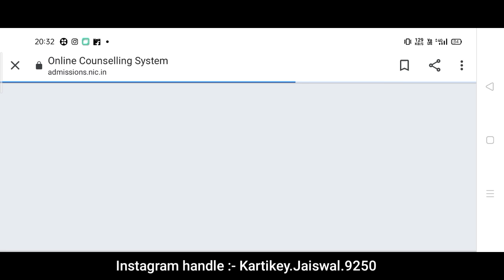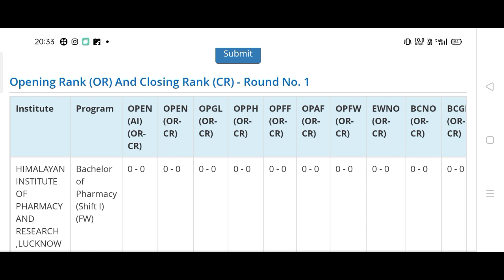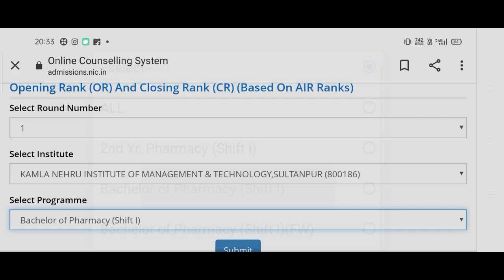Uptu Latest Update | 1st round opening & closing rank Officially Announced | Uptu 2020 seat matrix•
Uptu latest update :- Seat Allotment Result.

U can Search me on Instagram handle:
kartikey.jaiswal.9250

Category Change हो रहा हैं। इसके लिए क्या करें ?